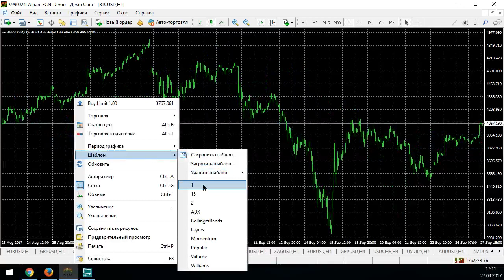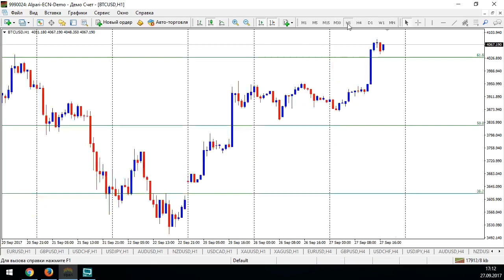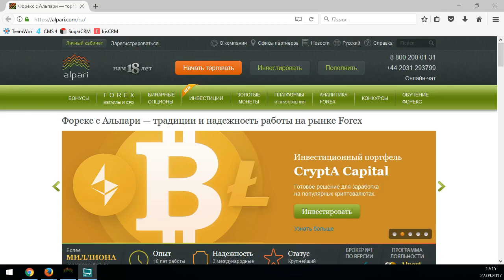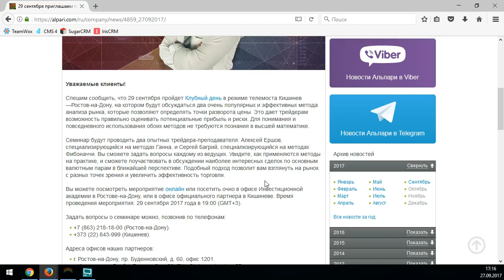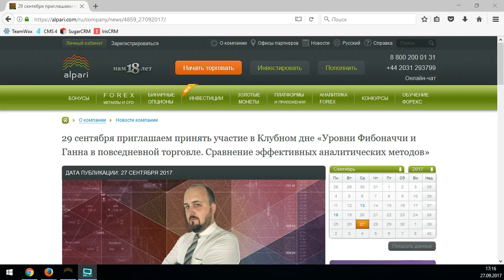Анализ текущей рыночной ситуации на основе уровней Фибоначчи - 27.09.2017